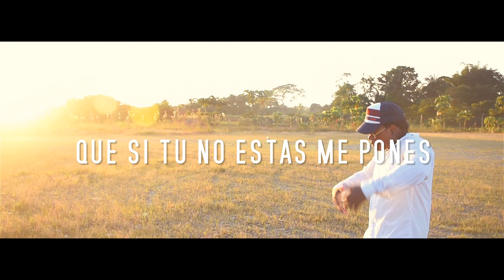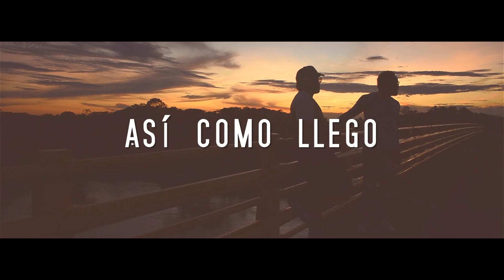Se fue - LOS EJECUTIVOS (video lyric oficial). prod Dj Andy - keeper films